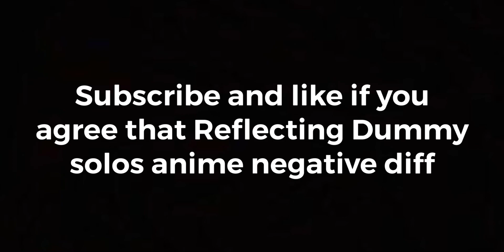AUT Thug VS Reflecting Dummy